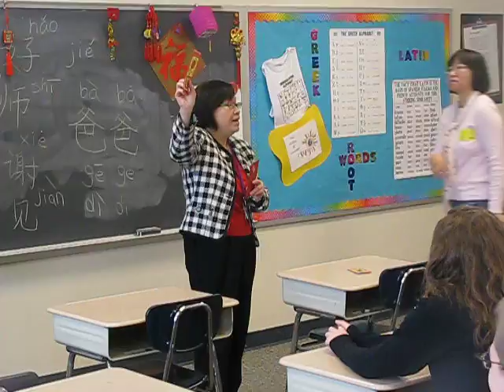St. John Regional Catholic School students learn about Chinese New Year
The customs and culture of China are taught as part of the FLEX program.